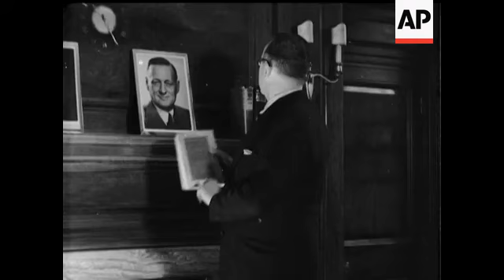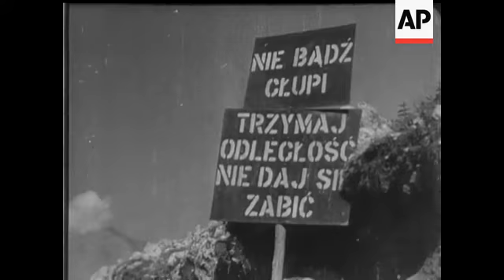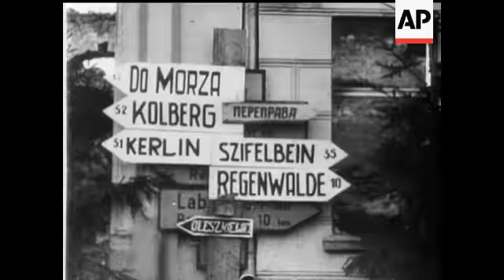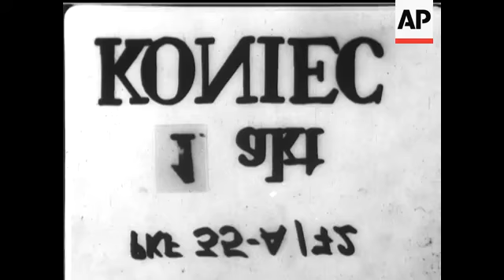POLISH REELS - REEL 1 - SOUND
(31 Dec 1940) Available in HD